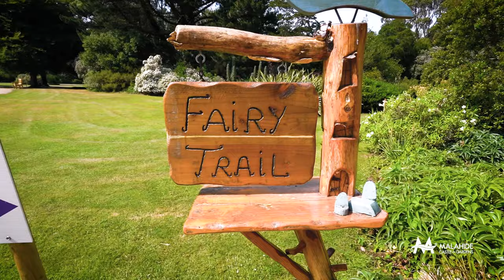Malahide Castle , Botanical Gardens & Butterfly House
Malahide Castle is the perfect day out in Dublin, just 10 minutes from Dublin Airport. Explore the history of this medieval castle dating back to the 12thCentury with the most beautiful Botanical Gardens and Ireland's only exotic Butterfly House. There's something for everyone, little ones are kept busy and active on the 1.8km Fairy Trail in The West Lawn and treats from the Avoca Cafe & Foodhall. Explore, learn and create memories at Malahide Castle. Free parking, accessible from Dublin City Centre by Bus, Train or bike!

This magnificent castle has a  fascinating story dating back to the 12th Century,  set on 260 acres of land and is one of the oldest castles in Ireland. It had been home to the Talbot family for nearly 800 years from 1174, when Richard Talbot, a knight of Henry ll, accompanied the king to Ireland and was given the “lands and harbour of  Malahide” for his “war-like” services in the Anglo-Norman conquest. Eleven years later the Castle was built as the family seat, save for ten years when it fell into Cromwell’s clutches.

Today friendly guides and an interactive exhibition help you explore its rich history and interior. Visit the Oak Room, Small and Great Drawing Rooms, the Great Hall and bedrooms before heading to the Botanical Walled Garden  home to some of the world’s rarest plants. Within the Walled Garden lies the exotic Butterfly House, located in the largest of the gardens glasshouses, The Cambridge House. The interactive garden exhibition tells the story of Lord Milo Talbot – the visionary behind the vast collection of plants. The Demesne has marked pathways, a children’s playground, picnic sites, and sports facilities including 9-hole golf course. Back at the Castle, a gift shop and Avoca foodhall, café and retail store complete this enchanting day trip.